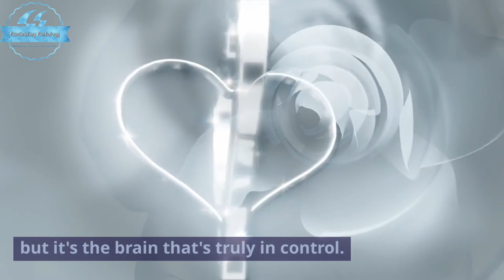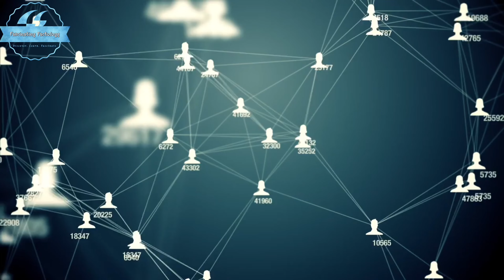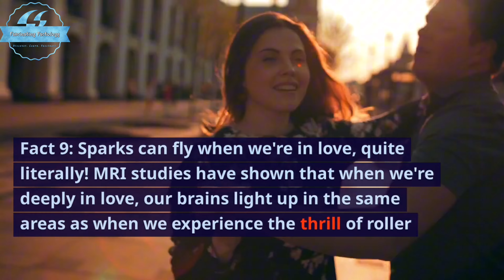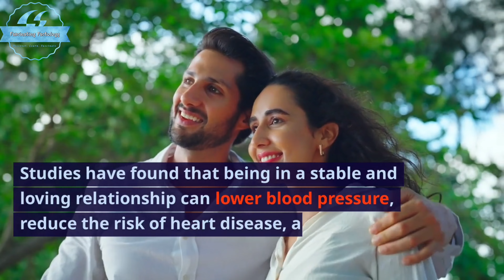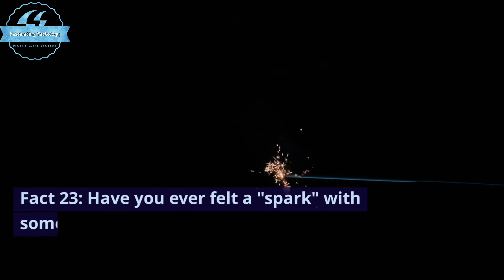Fascinating Insights into the Science of Attraction & Relationships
Welcome to "Love Unraveled: 25 Fascinating Insights into the Science of Attraction &
Relationships"! In this captivating video, we delve into the intriguing world of love, uncovering
the biological and chemical processes that underlie romantic attraction and long-term
relationships. Prepare to be amazed as we present 25 mind-blowing facts about the science of
love!
Did you know that love can be explained by a combination of hormones, neurotransmitters, and
evolutionary biology? Discover how oxytocin, often referred to as the "love hormone," plays a
crucial role in bonding and trust between partners.
Ever wondered why we experience butterflies in our stomachs when we're in love? Uncover the
connection between love and dopamine, a neurotransmitter associated with pleasure and
reward.
Explore the fascinating phenomenon of love at first sight and learn how our brain assesses and
processes potential mates in a matter of seconds. Discover the surprising impact of physical
attraction on the initial stages of romantic relationships.
As we dive deeper, we investigate the concept of attachment styles and how they shape our
interactions with partners. Unravel the mysteries behind the secure, anxious, and avoidant
attachment styles, and gain insights into their implications for relationship dynamics.
But it doesn't stop there – we'll also explore the role of pheromones in sexual attraction, the
science behind the "honeymoon phase," and the fascinating ways love can affect our overall
well-being.
Join us on this captivating journey as we combine psychology, neuroscience, and evolutionary
biology to shed light on the intricate science behind love and relationships. You'll walk away
with a newfound appreciation for the complexities of human connection.

Whether you're a science enthusiast, a curious mind, or simply someone looking to enhance
your understanding of love, this video is for you. Get ready to have your mind expanded and
embark on an exciting adventure through the wonders of the science of love!